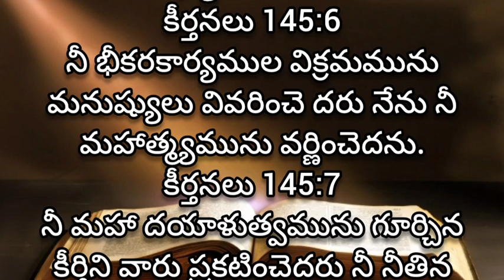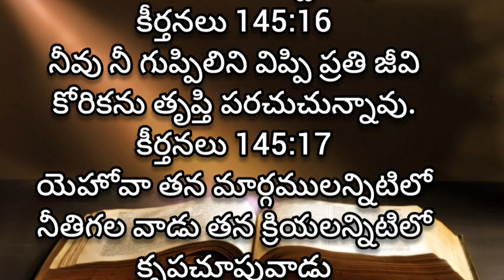కీర్తనలు | 145 వ కీర్తన | living words tanuku | audio bible telugu